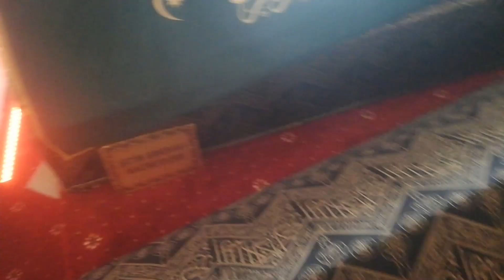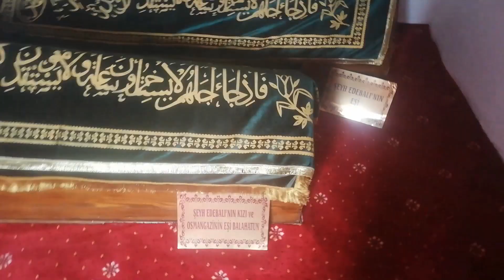bilecüüü😁🤗🙋‍♂️ geldik neler bulduk neler dikkatli izleyin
DEFİNE# ESKİ BİLECİKTE NELER BULDUK NELER DETAYLARI KACIRMAYIN VEDE TARİHİ TAHRİP ETMEYİN DEĞERLİ DOSTLAR KACAK KAZILAR YASADIŞI İŞLER YAPMAYIN KENDİNİZİ TEHLİKEYE ATMAYIN KANALIMA ABONE OLARAK BANA DESTEK VERRSENİZ SEVİNİRİM WATSAP İŞLETİŞİM 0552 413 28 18